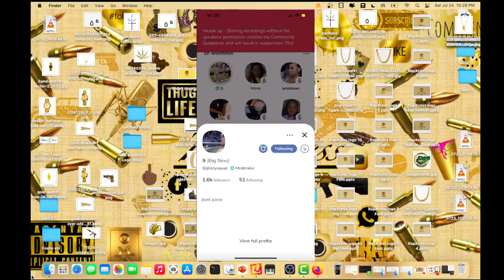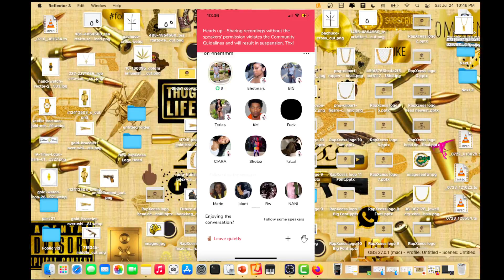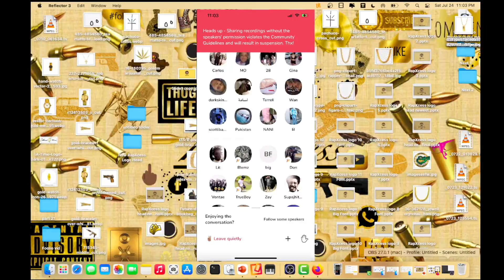Big 9 Mixtape Release Ft. Tay Shottz & Yungeen Ace ClubHouse